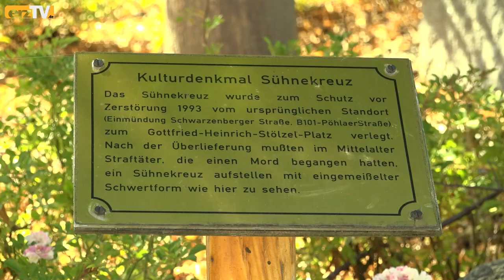Denkmal gesetzt (31)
SCHWARZENBERG: Denkmal gesetzt. Die Rose hat sich in Grünstädtel ein Sühnekreuz als Platz zum Wachsen gesucht. Der Stein steht auf dem Gottfried-Heinrich-Stölzel-Platz unterhalb von der Sankt-Annen-Kirche.